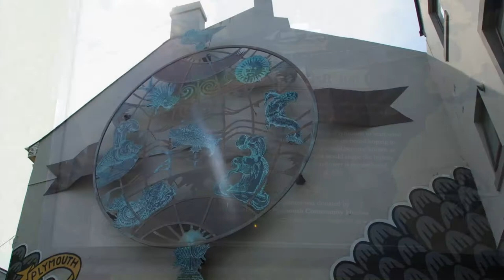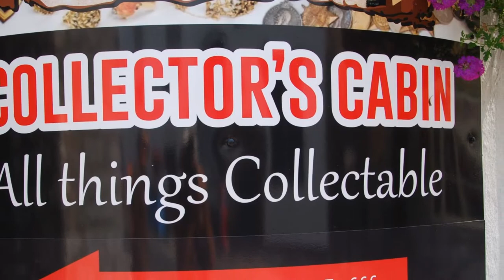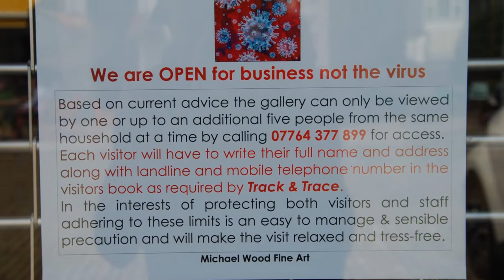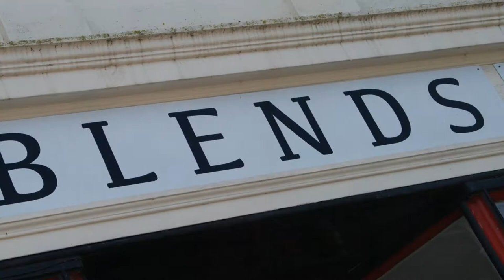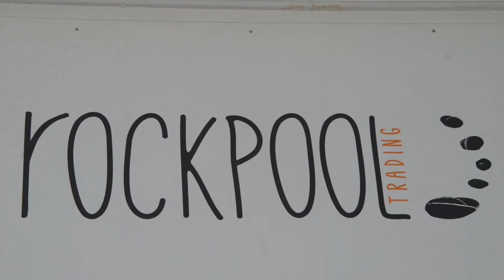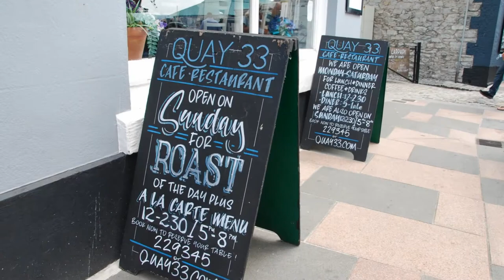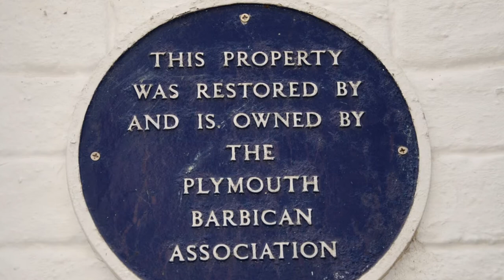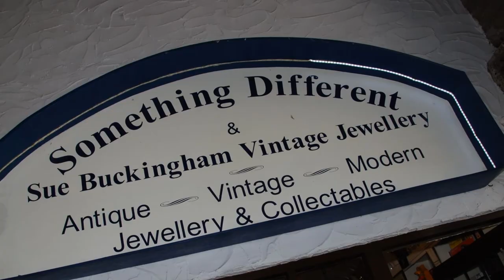Plymouth Barbican TV. The barbican shops JULY 2021 Part 1 Quick promo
30 Years of Plymouth Barbican culture and history on going. With a great selection of arts glass and art of all styes.  Chocolate Shops ice cream restaurants glass shops fudge shops and Plymouth rock and clothing for Mayflower 400.plus an informative tourist information center . And not forgetting boat trips, jet skies. And Captain Jaspers. Plymouth Barbican is a great lace to relax and reflect on life.